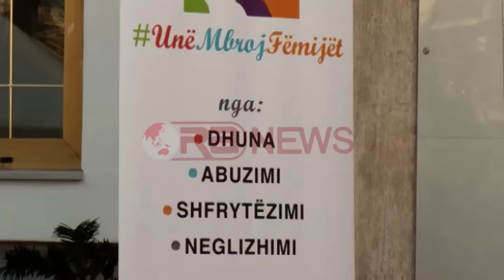Plan veprimi 5-vjeçar, drafti për mbrojtjen e fëmijëve prezantohet në qershor- Ora News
Ministria e Mirëqenies Sociale dhe Rinisë bashkë me Ministri të linjës do të hartojë një draft për plan veprimin 5 vjecar të mbrotjes së fëmijëve nga dhuna apo forma të tjera diskriminuese. Projektligji do të behet publik në 1 qershor dhe secila ministri do të bëjë propozimet se si mund të frenojnë abuzimin me të miturit dhe të referojnë rastet.